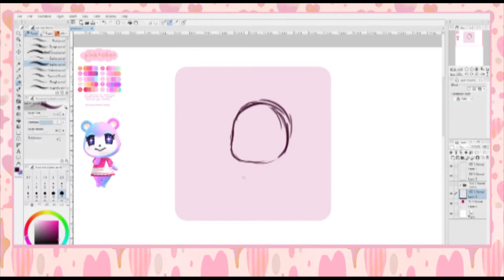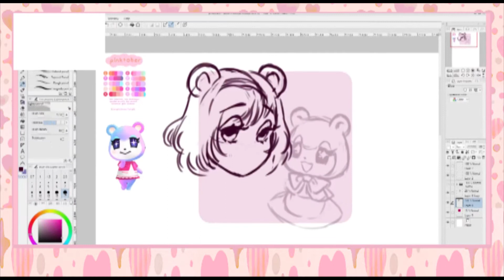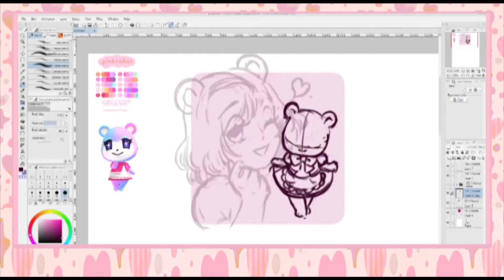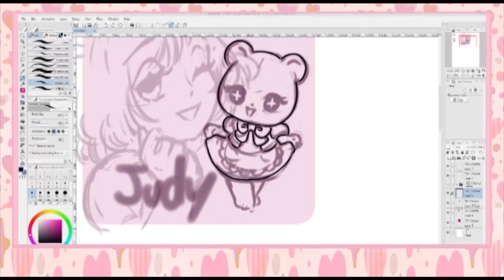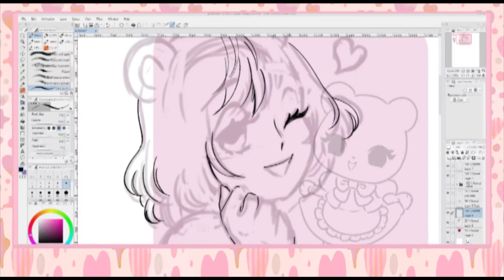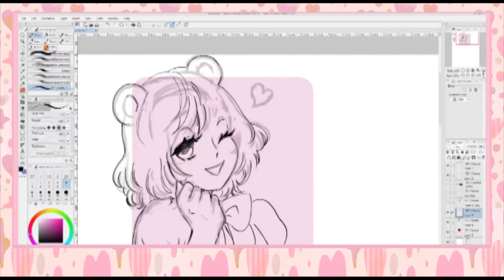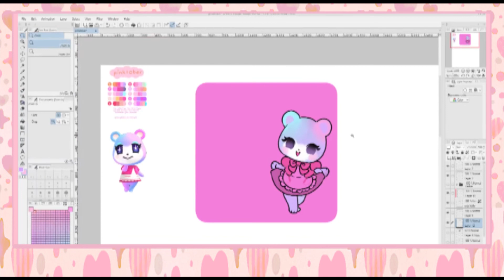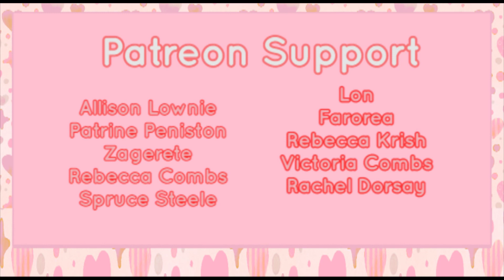PuddiChat: Stationary Hoarding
gremlin tendencies include. hoarding cute paper